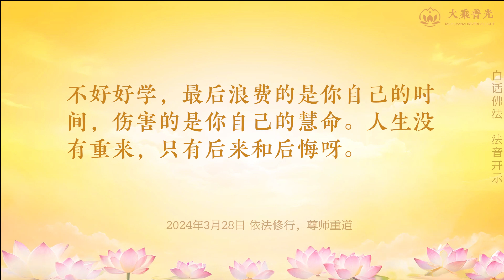🎧依法修行，尊师重道 2024年03月28日 | 用真心学佛，则妄念不生，更有利于你修心修行 | 白话佛法 心灵法门 大乘普光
依法修行，尊师重道  |  白话佛法 法音开示  大乘普光

学佛的过程就是修行的过程，修行的过程就是觉悟的过程。学佛的过程首先就是要用真心，真心念经，真心改毛病，真心忏悔，你只要用真心学佛，则妄念不生，更有利于你修心修行。除了每天工作、照顾家庭，我们应该把握住每一分钟来修行。我们的人生就是一场修行，修好修坏这是你们自己决定的，有的人把自己修到地狱里面，有的人把自己修到轮回当中，有的人把自己修到天上，有的人把自己修到了菩萨界。修行是你们在人间的造化，你造恶事，你就会把自己修到地狱里面；你在缘分上拼命搞，你就会在六道中流转不息；你做善事功德，你就能修到天上。所有这些行为就是你们在人间的造化，造化就是看你们在人间怎么做。人性本善，何必惹尘埃，我们每个人自来到人间时，本性都是善良的，奈何染着世间尘埃。学佛是修心的第一步，修心就是洗刷已有的染着，修行就是在摒除不好的东西，修心修行从字面上来讲就是在改毛病、在修掉身上一些不好的东西。

师父经常讲，让你们做人老实一点，你们要听话啊。脑子里喜欢乱想，思维喜欢妄动，产生出妄念，做出不如理不如法的事情，这些本身就是在给自己的修行增加成本，没有的讲成有的，这不就是妄念妄行吗？做人不能老老实实，学佛不能实实在在，喜欢搞一些非有非无的东西。佛法不能按照自己的思维去修，师父已经很多次告诉你们，学佛人要依法而修。自古以来，修行的人成千上万、数不胜数，而真正得道的人却如凤毛麟角，就是因为真修的人太少了，佛法来不得半点虚假的东西在里面，假修得不到佛的真如实义。你们要懂得一个道理，师父怎么讲，你们弟子们就怎么修，这叫尊师重道。只有尊师重道的人，才能得到师父的真传呀，不尊师重道，东看西看，东想西想，最后什么也学不到呀。想想看，师父讲得这么辛苦，你们不真心学，不用心修，你们尊师重道了吗？没有尊师重道，那你又怎么能得到师父的真传呢？你又怎么能得到师父的这些教义和更深层的佛法真谛呢？所以做人不能太无知了。师父举个简单例子，你已经进入了学校，是不是要好好学习认真读书？不好好学，最后浪费的是你自己的时间，伤害的是你自己的慧命。人生没有重来，只有后来和后悔呀。

2024年03月28日（全文）